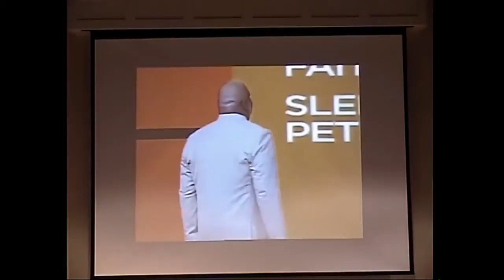10-26-14 AM Service